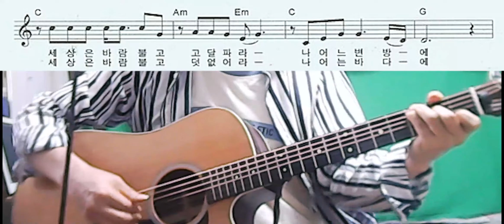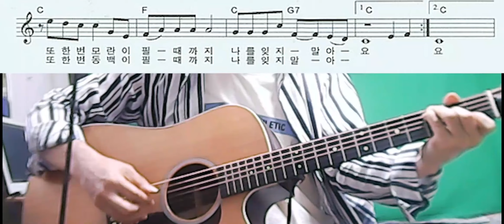[통기타 초보] 모란동백, 슬로우고고 아르페지오 주법(악보첨부), 명기타뮤직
[통기타 초보] 모란동백, 슬로우고고아르페지오 주법(악보첨부), 명기타뮤직